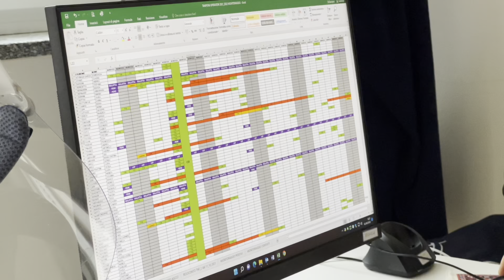Il Dottor Daniele Costa, direttore sanitario di UGR ci aggiorna sullo stato di salute in struttura.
UGR e.t.s.
Via Dante Alighieri, 41 - EREMO di CURTATONE 46010 Curtatone, Lombardia